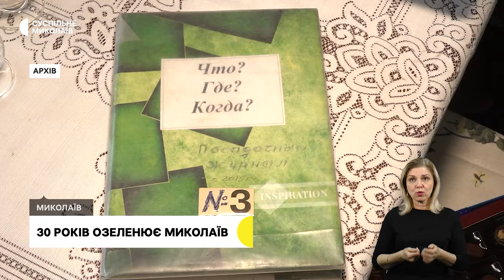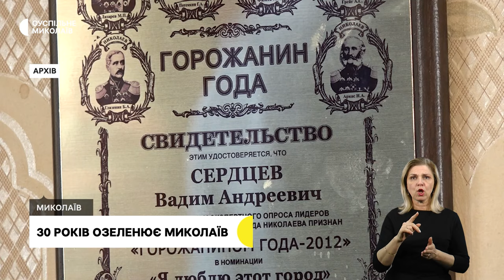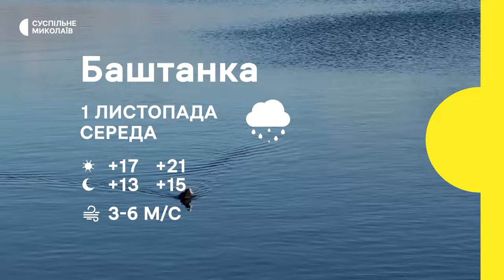Чоловік відновлює будинок, словацькі волонтери, пенсіонер озеленює Миколаїв | 31.10. 2023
00:00 - Анонс
00:35 - Обстріли громад Миколаївщини
01:45 - Словацькі волонтери ремонтують будинки
03:18 - Багатодітний батько відновлює будинок
05:49 - Миколаївський пенсіонер озеленює місто
09:48 - Погода у регіоні